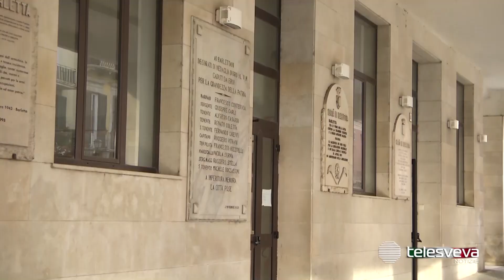Verso le elezioni comunali di Barletta, si ingarbugliano le trattative